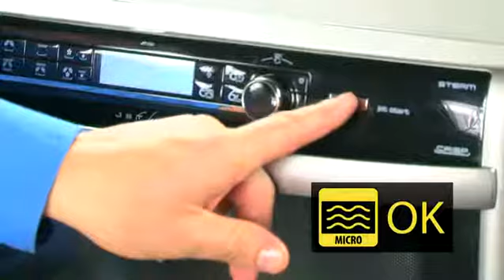646620 glass cezve